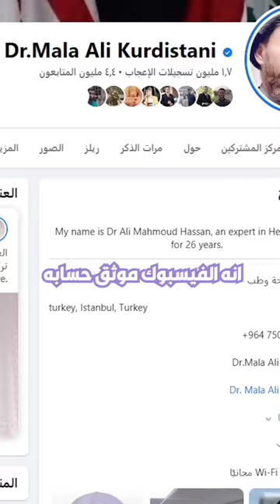حقيقة ملا علي كردستاني